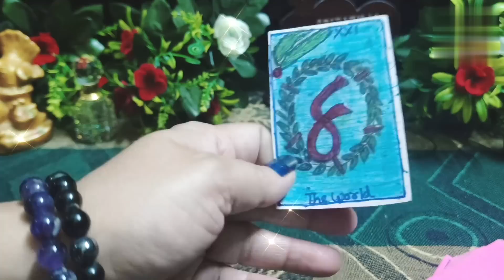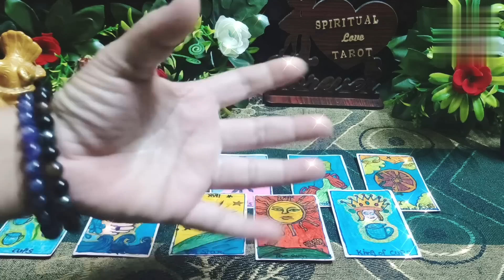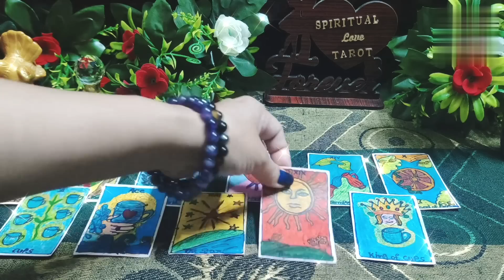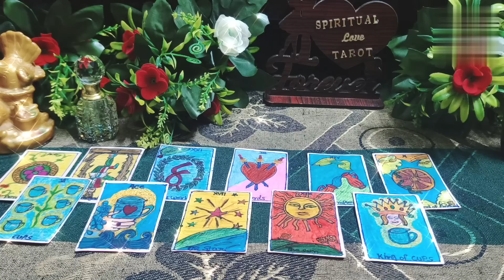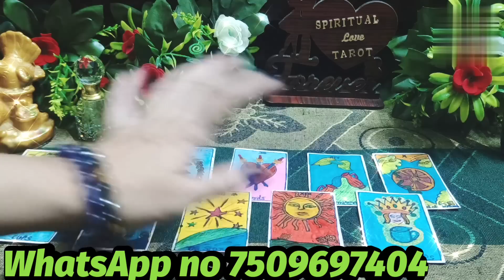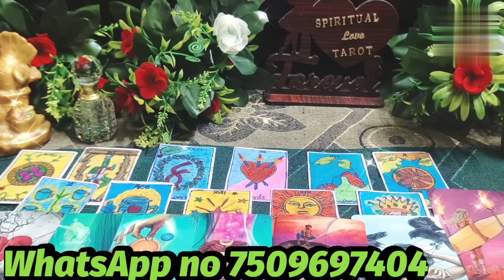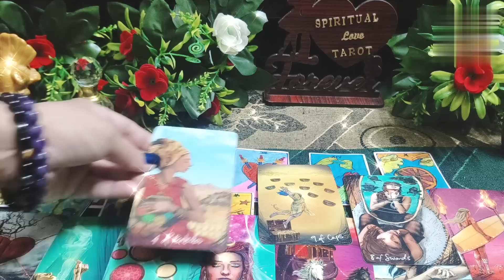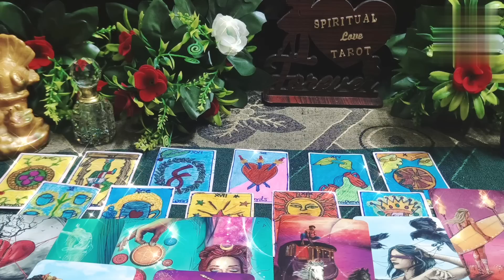third party daily update, tarot card reading online Hindi#thirdparty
hi 🌹 🌹 🌹 🌹 🌹 🌹 🌹 🌹 🌹 🌹 🌹 🌹 🌹🌹

your queire ♥️
1) third party situation tarot reading
2) third party Tarot card reading
3) third party update
4) third party daily update
5) third party situation
6) third party || 2023
7) tarot card reading
8) free tarot card reading
9) spiritual love tarot
10) third party situation tarot reading ||2023